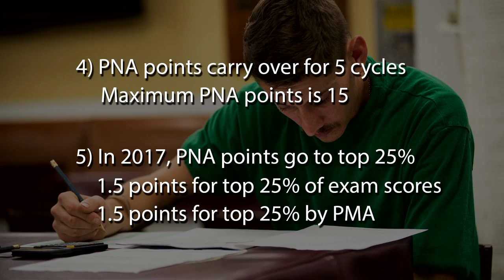Navy Changes Advancement Exam Final Multiple Score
The Navy is making changes to the advancement exam final multiple score.